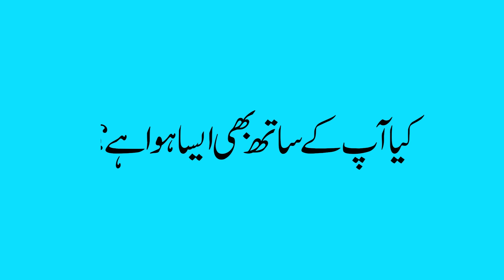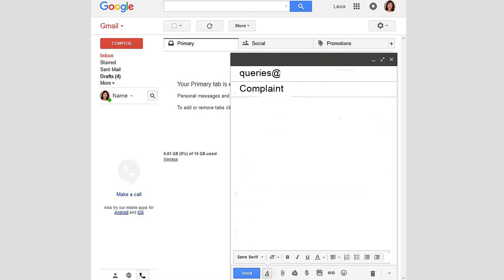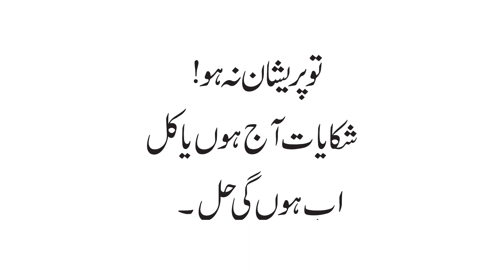Get Financial Issues Resolved Within 30 Days!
Get all your financial issues resolved by contacting our complaint centers at 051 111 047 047  and your issue will be resolved within 7 to 30 days depending on the nature of your complaint. In case there's a lack of response on our part you are always protected by organizations like Securities and Exchange Commission of Pakistan or State Bank of Pakistan.